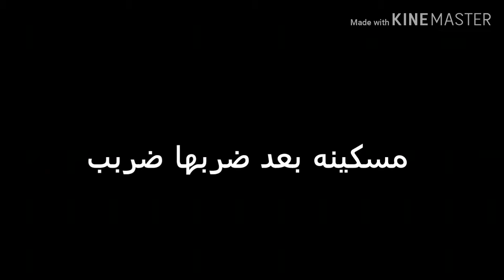أكره المدرسه الي يكرها يشوف المقطع😢(الوصف)😑